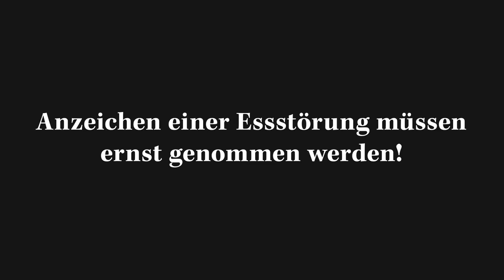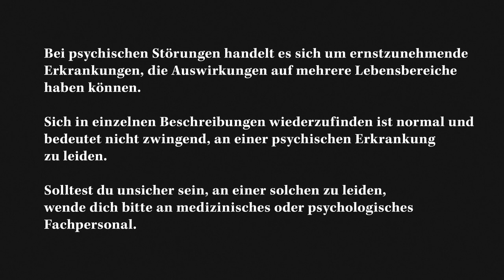Magersucht - die unterschätzte Gefahr: Wie sie entsteht und erste Anzeichen | Health Celerates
Die Erkrankung Magersucht, auch Anorexia nervosa oder nur Anorexie genannt, ist ein wichtiges und oft vernachlässigtes Thema.

Die Essstörung und ist eine ernst zu nehmende psychische Erkrankung, bei der Betroffene nicht einfach nur unzufrieden mit ihrem Körper sind. Betroffene haben große Angst davor, an Gewicht zuzunehmen, ihre Gedanken kreisen ständig um das eigene Körpergewicht, sie achten akribisch auf ihre Kaloreinzufuhr und verausgaben sich häufig beim Sport.

Wir werfen einen Blick darauf, wie Magersucht entsteht und welche verschiedenen Faktoren eine Rolle dabei spielen können, wie zum Beispiel der Einfluss von Schönheitsidealen. Welche ersten Anzeichen sich zeigen können, erfährst du ebenfalls.

Zusammen mit Johanna von Lobenstein, Psychotherapeutin und Co-Founderin von Elona Health möchten wir das Bewusstsein für diese ernste psychische Erkrankung schärfen und wichtige Informationen für Betroffene, Angehörige und Interessierte bereitstellen.

Du bist betroffen oder du kennst jemanden, um den du dir Sorgen machst?

Hier findest du Hilfe:
Beratungstelefon der BZgA: 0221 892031

WICHTIG: Bei psychischen Störungen handelt es sich um ernst zu nehmende Erkrankungen, die Auswirkungen auf mehrere Lebensbereiche haben können. Sich in einzelnen Beschreibungen wiederzufinden ist normal und bedeutet nicht zwingend, an einer psychischen Erkrankung zu leiden. Solltest du unsicher sein, an einer solchen zu leiden, wende dich bitte an medizinisches oder psychologisches Fachpersonal.

Quellen:
Legenbauer & Vocks (2014, 2. Auflage): Manual der KVT bei Anorexie und Bulimie
Lindinger & Hautzinger (2015, 8. Auflage): Verhaltenstherapiemanual
Herpertz, des Zwaan & Zipfel (2015, 2. Auflage): Handbuchen Essstörungen und Adipositas

Für Österreich
Notruf / Rettungsdienst: 112 / 144
Seelsorge: 142

Seelsorge: 143